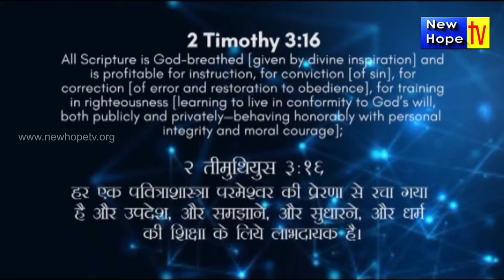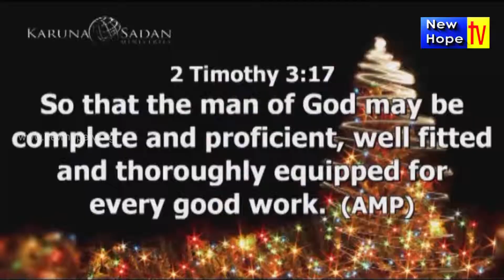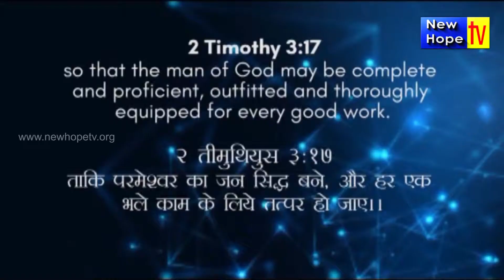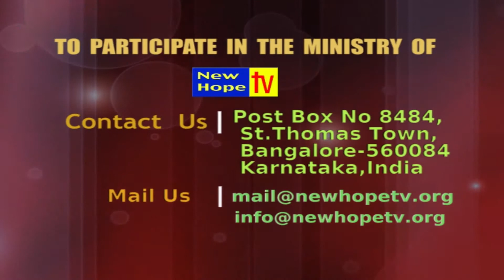The Word of God (English,Hindi) Message By Pastor Michael Fernandes | New Hope TV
Karuna Sadan Ministries